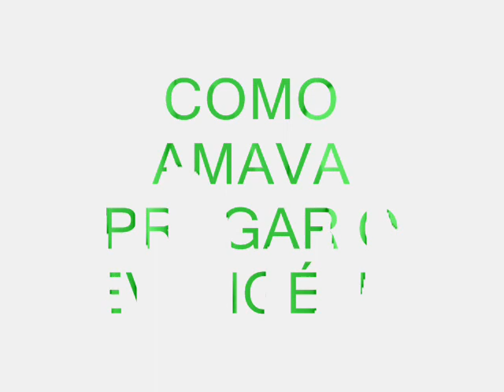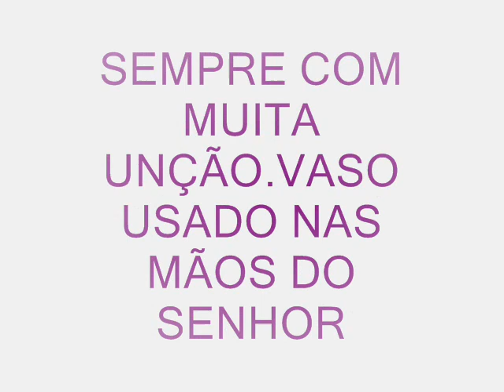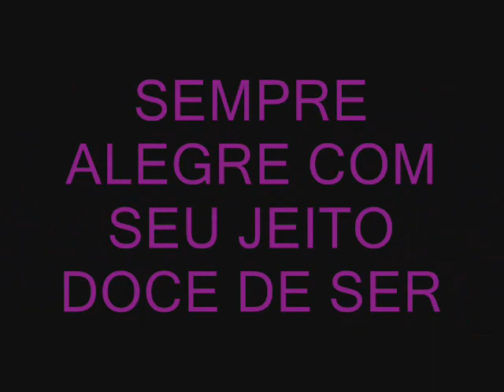HOMENAGEM PARA LUIZ FERNANDO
ESTÁ É UMA HOMENAGEM AO NOSSO QUERIDO IRMÃO LUIZ FERNANDO
  Q JÁ SE PASSARÃO 12 ANOS E AINDA SENTIMOS A DOR DA PERCA DO NOSSO AMADO IRMÃO.
  ENTÃO MATAMOS NOSSAS SAUDADES VENDO SUAS FOTOS SEUS VIDIOS E VEMOS O TANTO Q VC ERA AMADO POR TODOS.